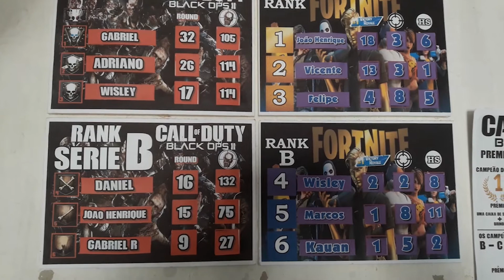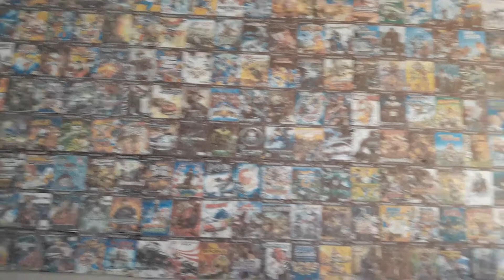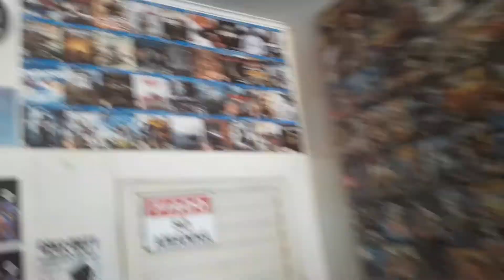ESPECIAL DE 1000 INSCRITOS (APRESENTANDO MINHA GAMEHOUSE)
Muito obrigado a todos pela força. Que Deus abençoe a todos em nome de Jesus. Amém!
LIVES TODOS OS DIAS APARTIR DAS 17:00 HORAS!